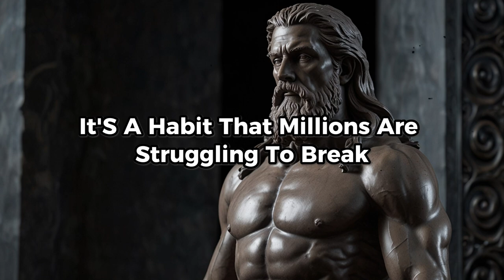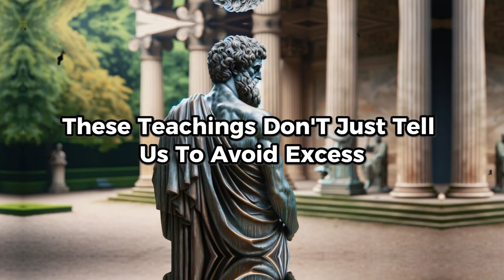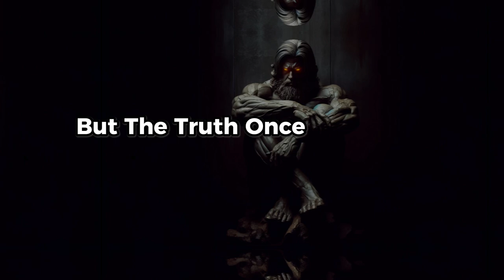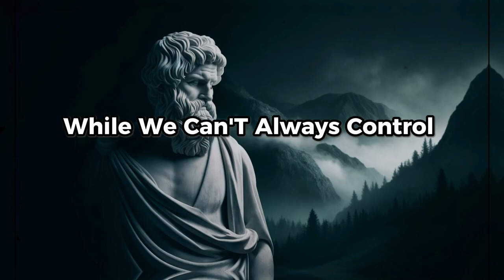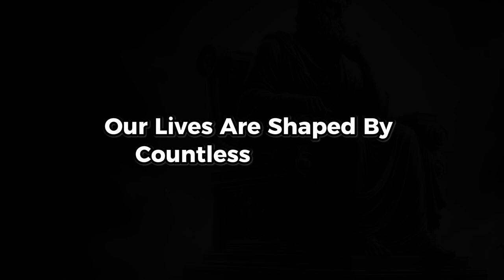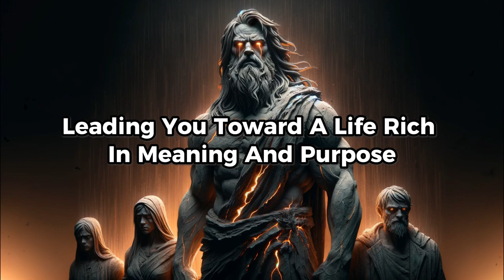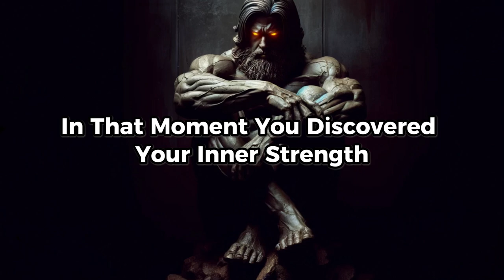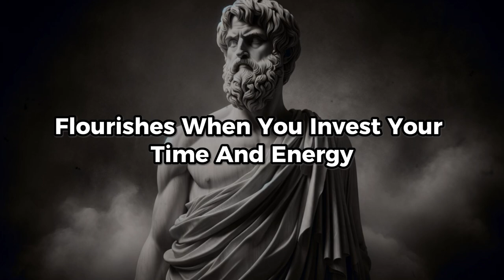How to Overcome Your Porn Addiction: Stoic Ways | Stoicism Philosophy